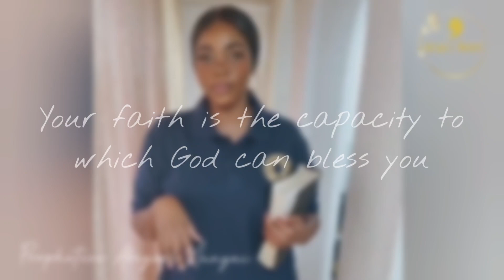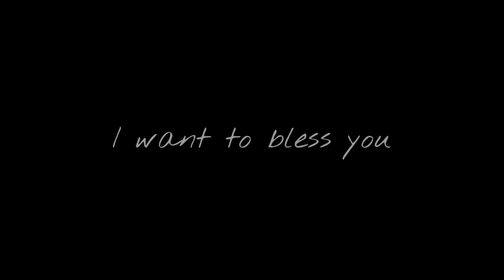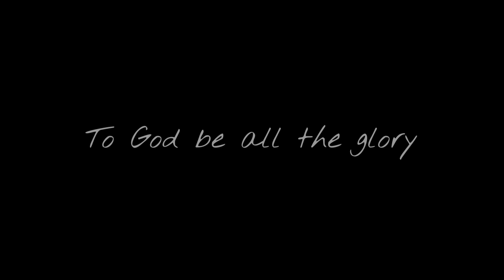I want to bless you, but your faith is limiting Me - thus says the Lord (Abigail Munyai)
Does your faith provoke God to do even more, or does it limit Him to do even less? I want to bless you, but your faith is limiting Me, thus says the Lord.